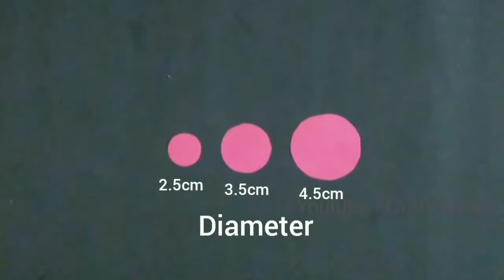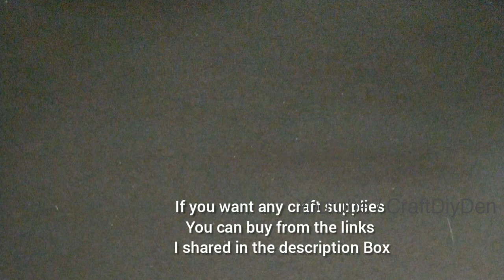5 Easy Paper Flower | Paper Flower Making | 5 Simple and Beautiful Paper Flower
Please try

You can Buy craft items by the links bellow